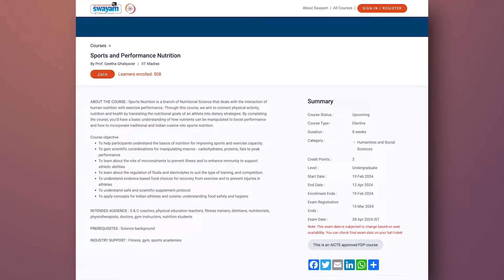Course Introduction | Sports and Performance Nutrition | Geetha Ghaliyavar | NPTEL | IIT Madras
Sports and Performance Nutrition

Sports nutritionist
Geetha Ghaliyavar
(PG Diploma -International Olympic Committee, UK )
Registered Dietitian
Certified Diabetes Educator
IBS certification ( Monash University, Australia)

ABOUT THE COURSE :
Sports Nutrition is a branch of Nutritional Science that deals with the interaction of human nutrition with exercise performance. Through this course, we aim to connect physical activity, nutrition and health by translating the nutritional goals of an athlete into dietary strategies. By completing the course, you’d have a basic understanding of how nutrients can be manipulated to boost performance and how to incorporate traditional and Indian cuisine into sports nutrition.